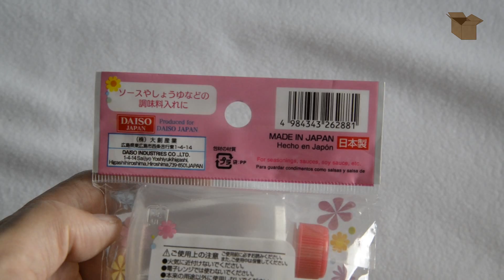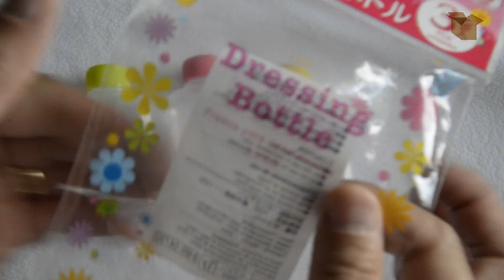Unboxing Daiso Dressing Botles - 3-Pieces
Daiso Dressing Botles - 3-Pieces
Garrafinhas Daiso para molho em 3 peças. Ótimo para acompanhar marmiteiras